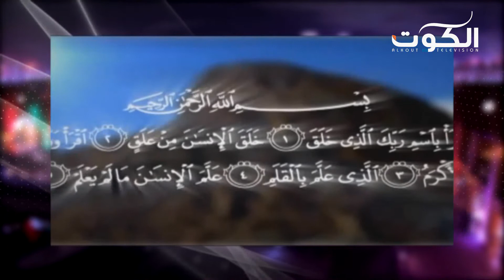برنامج سلام يا كويت - المبعث النبوي الشريف.. دروس وعِبر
مع:
الشيخ عبَّاس آل جابر

تلفزيون الكوت